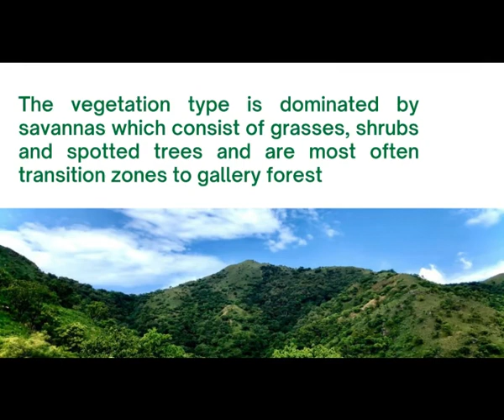Floral species richness of Tchabal Mbabo